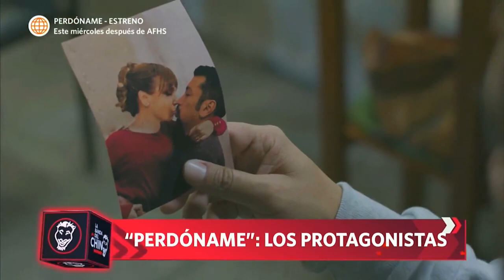La Banda del Chino: Los protagonistas de “Perdóname” (HOY)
¡CUENTA REGRESIVA PARA EL ESTRENO! ⏳📺

Te presentamos al emocionante elenco de la nueva telenovela "Perdóname", protagonizada por Érika Villalobos y Aldo Miyashiro. Además, en esta producción, podrás disfrutar del debut actoral de sus hijos. ¡Una historia llena de talento y emociones que no te querrás perder! 🌟🎭👏

La banda del chino, hoy a las 11:30 p.m. no te pierdas